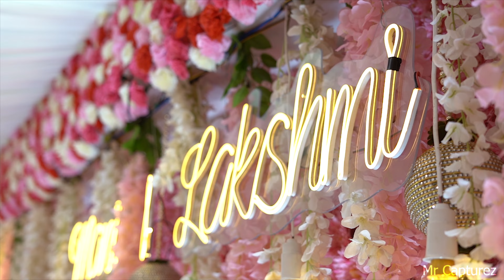A dream came true moment | Mani & Lakshmi | Wedding teaser | Mr Capturez.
Thanks to the entire team.